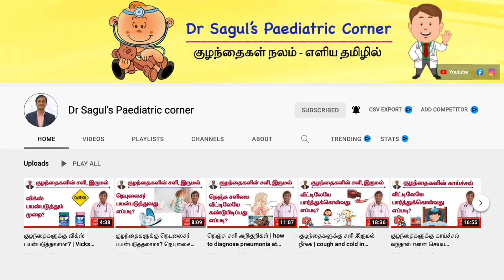எலுமிச்சை சாறுடன் தேன் கலந்து குடிக்கலாமா? Health benefit of lemon honey water in TAMIL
எலுமிச்சை சாறுடன் தேன் கலந்து குடிக்கலாமா? அது நல்லதா கெட்டதா? என்னென்ன நன்மைகள்? மேலும் பல தகவல்கள் எந்த காணொளிகள்..

Can we mix honey in lemon water? Is it good or bad? What are the health benefits of honey lemon water? Much more information in this video..

எலுமிச்சையின் மருத்துவ பயன்கள்
எலுமிச்சை சாறு தீமைகள்
எலுமிச்சை சாறு நன்மைகள்
எலுமிச்சை டீ நன்மைகள்
எலுமிச்சையின் பயன்கள்
வெறும் வயிற்றில் எலுமிச்சை சாறு குடிக்கலாமா?
எலுமிச்சை சாறு குடிப்பதால் நன்மைகள்
lemon uses for health in tamil
lemon water benefits in tamil
lemon water for weight loss
how to prepare lemon water
எலுமிச்சை சாறுடன் தேன் கலந்து குடிக்கலாமா
தேன் எலுமிச்சை சாறு பயன்கள்